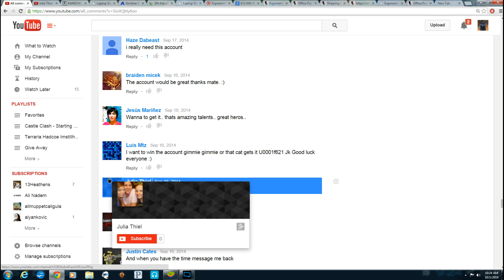Castle Clash - My 4th Give Away *Results*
Congrats to the winner I will be sending you a message through YouTube. In a few days I will send you the account info as well.